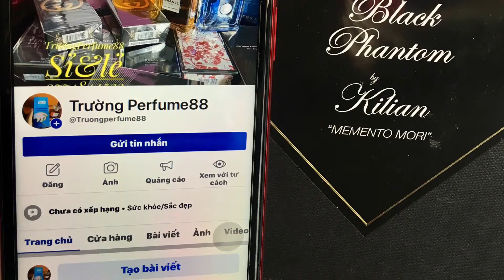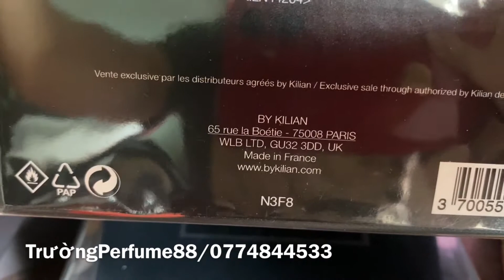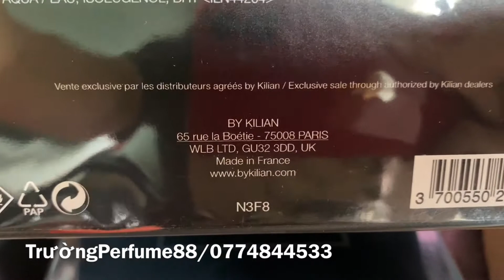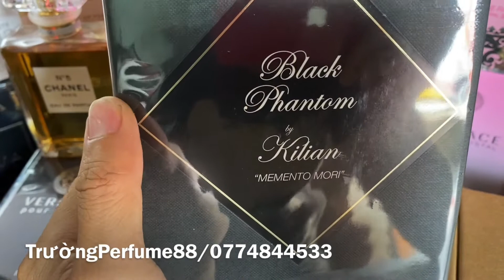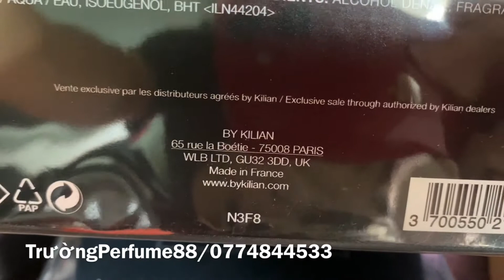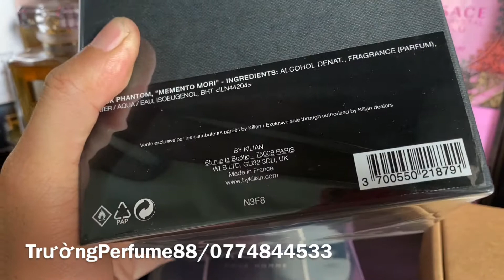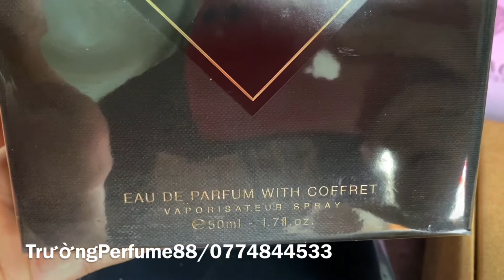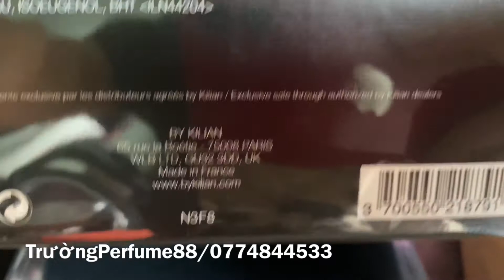Trên tay nước hoa Black Phantom by Killian MEMENTO MORI đầu lâu đen 50ml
Chuyên nước hoa Authentic
Black Phantom by Killian chính xác dành cho những quý ông và quý bà thời thượng. Được ra mắt vào năm 2017, Black Phantom được định vị như một dòng nước hoa sành điệu, kết hợp một cách tự nhiên và hài hòa giữa rượu rum, đường, cà phê, socola và caramel, gợi cho người thưởng thức đến một ly latte sánh đậm khó cưỡng. Và đến khi mùi hương bay hơi một chút, hương vị ngọt đậm của kẹo và ngậy như kem vẫn còn bám rất lâu, quấn quít quen thuộc. Những người đã từng cảm nhận Black Phantom đều cho rằng đây là một mùi hương của bóng tối, vừa bí ẩn lại vô cùng quyến rũ.